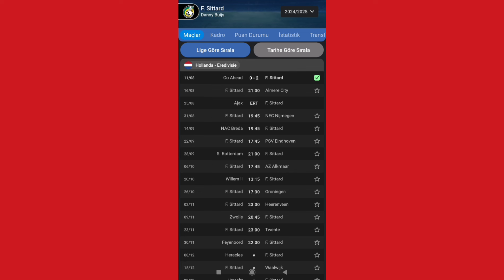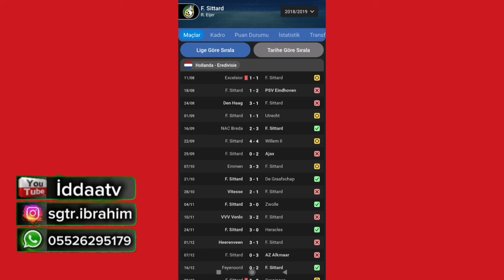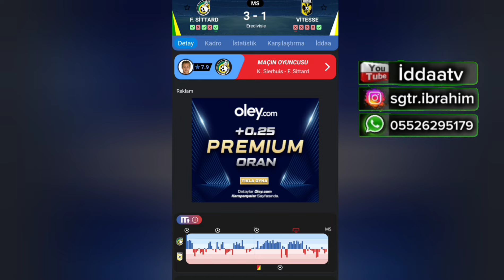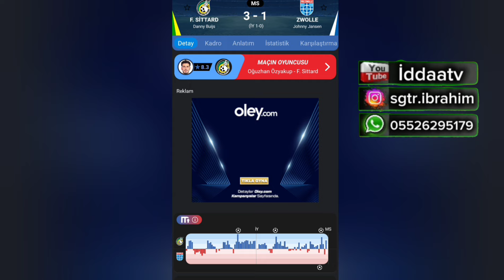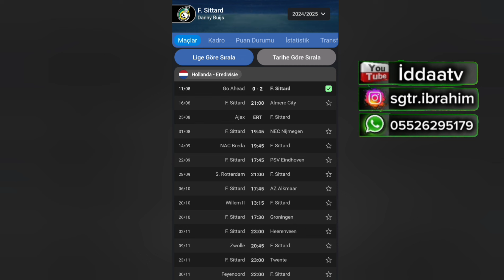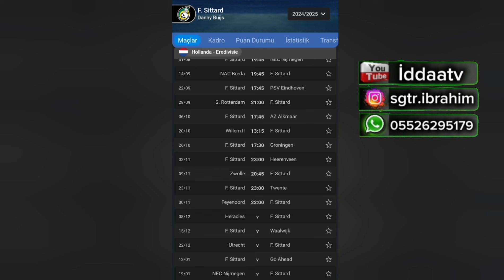%100 SKOR ŞİKESİ 👈😉🇹🇷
Merhaba arkadaşlar. 13 Ağustos  Taktik videomuzu hazırladık. Videoyu beğendiyseniz LİKE atmayı ve yorumlarda görüşlerinizi belirtmeyi unutmayın.

Verdiğimiz maçlarda oranlar genelde Maç Sonucu , Handikaplı Maç Sonucu , İlk Yarı Sonucu , Çifte Şans , Maç Skorları, İlk Yarı 0.5 Üstü , Karşılıklı Gol Var , Karşılıklı Gol Yok , Toplam Gol Sayısı 2 3 Gol , İlk Yarı İkinci Yarı Sonuçları Oluyor.. iddaa tahminleri iddaa taktikleri günün banko kuponları günün tahminleri

HİÇBİR maddi çıkar , menfaat YOKTUR. Tamamen iddaa bilgi seviyesi yüksek insanları bilgilerini paylaşması ve herkese faydalı olabilmek AMAÇ güdülmüştür. BİZİM seninde bilgine ihtiyacımız var. Aramıza katılmak istersen whatsap grubumuza davetlisin.

Boş bir vaktinizde dikkat ile izleyin. Destek olmak için bu videoyu paylaşın.

18 yaşından küçük kişilerin ASLA iddaa oynamaması gerekmektedir. Bu sebeple 18 yaşaından küçük kardeşlerimi kanalımdan çıkmasını rica ediyorum.

Etiketler ;
iddaa tahminleri,
iddaa taktikleri,
iddaa analiz,
iddaa algoritması,
iddaa analiz taktikleri,
iddaa bağımlılığı,
iddaa banko taktikler,
bugün iddaa tahminleri,
bugünkü iddaa tahminleri,
iddaa canlı taktikleri,
iddaa canli sonuclari,
canlı iddaa tahminleri,
perşembe iddaa kupon
2024 iddaa tahminleri
banko kupon
kupon nasıl yapılır
kupon maçları
futbol analiz
2.5 üst iddaa
kg var iddaa
iddaa oran analizi
iddaa şikesi